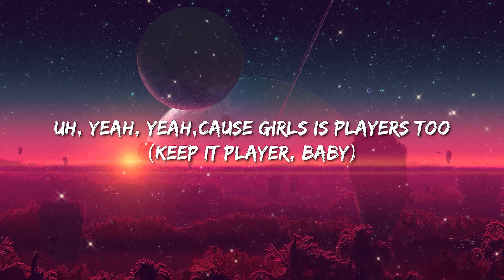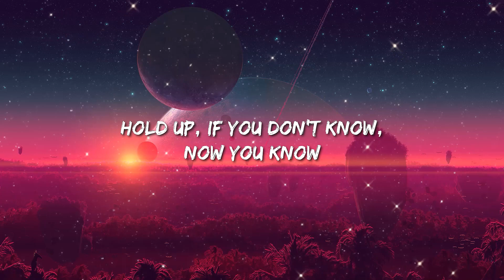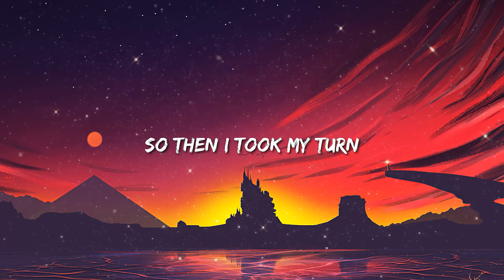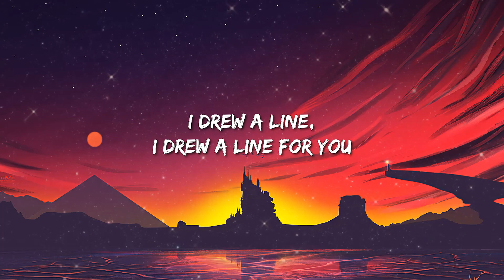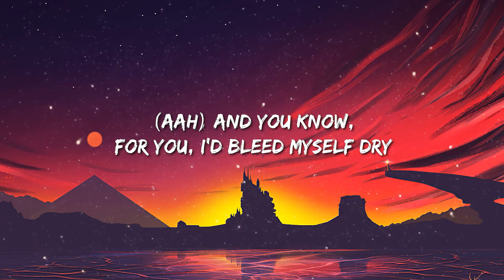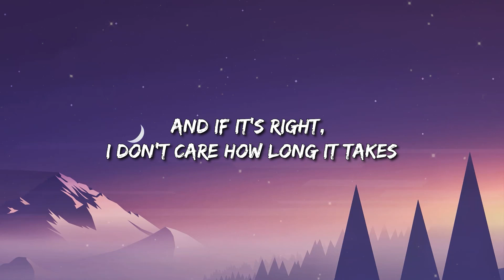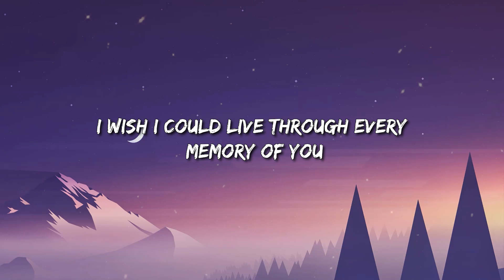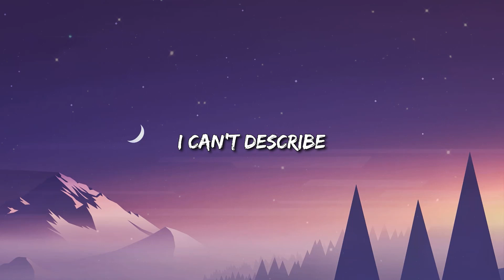Coi Leray - Players (Lyrics) | Coldplay - Yellow / d4vd - Here With Me || Mix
Coi Leray - Players (Lyrics)

Lyrics: Coi Leray - Players

[Chorus]
B*tches gettin' money all around the world 'cause girls is players too

[Verse 1]
Hold on, lil' t*tties showin' through the white tee
Rocks on my fingers like a n*gga wifed me

[Verse 2]
Five-star b*tch, yeah, I taste so delicious
Now he on News 12 'cause a b*tch went missin', sheesh